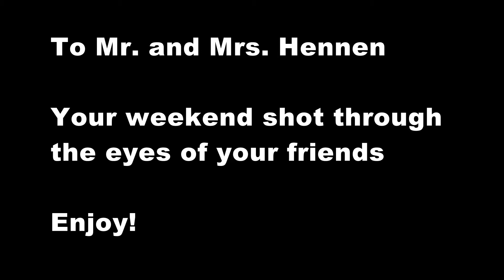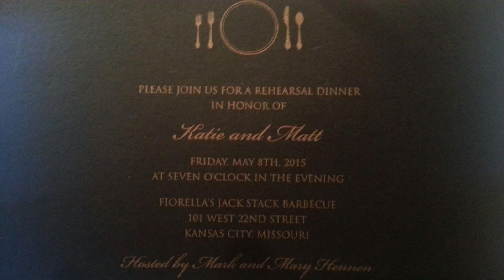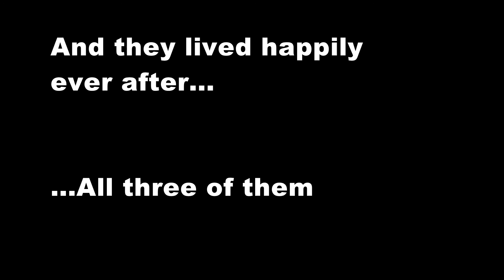The Hennen Wedding 2015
For Katie and Matt...shot by the friends and family with love.